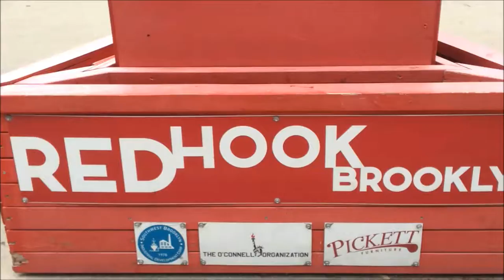Fairway supermarket red Hook Brooklyn.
Back entrance Outdoor Looking over the water